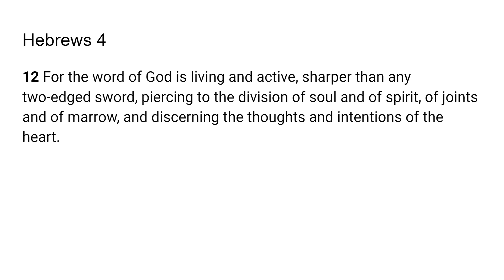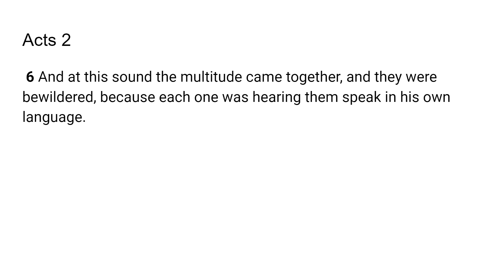Let Him Cut You-Go Tell: Scripture from the Luke 4:7; Ephesians 6:10; Hosea 4:13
The Lord very graciously gave us Luke 4:7; Ephesians 6:10; Hosea 4:13
 I feel that it is a great privilege that God will give us revelation as we dig in and uncover the jewels and treasures of His word.. I pray it is a blessing to you as it was to me. I love you all and I am praying for the fulfillment of your destiny even as the road becomes more narrow in Jesus mighty name!